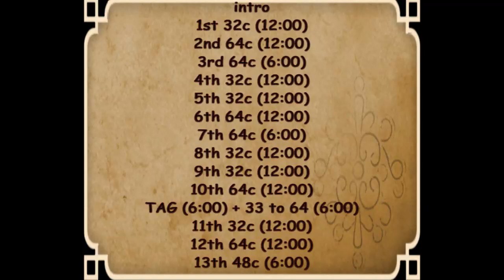God Is Good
Neus Lloveras - Terrassa/Mataró
Renegade Music & dance - Mataró - Catalonia - EU
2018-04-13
God Is Good - Paul Overstreet
Cd - Living By The Book (2001)
64 counts , Intro & TAG
1st,4th,5th,8th,9th & 11 th only 32 counts always looking 12.00
TAG after 10th sequence
after the TAG counts from 33 to 64 looking 12:00
Choreographed by The Dreamers
Presented & performed in the "Country Sierra celebration 2018" Madrid